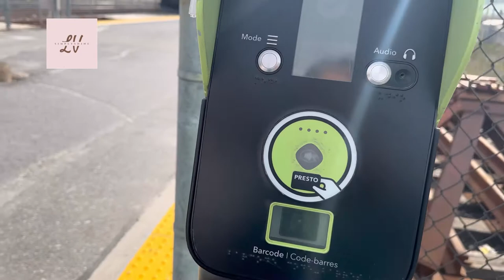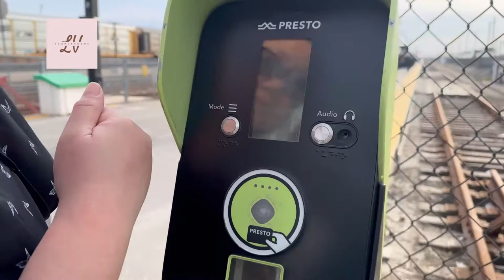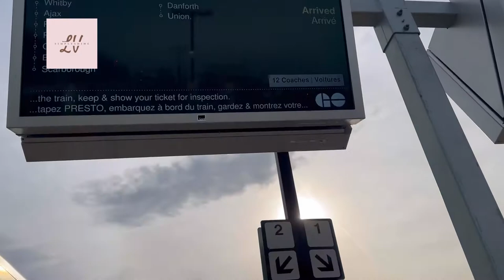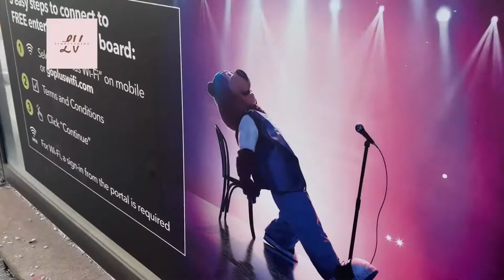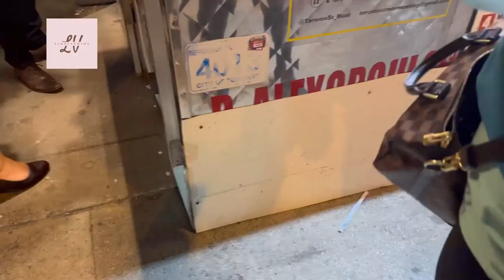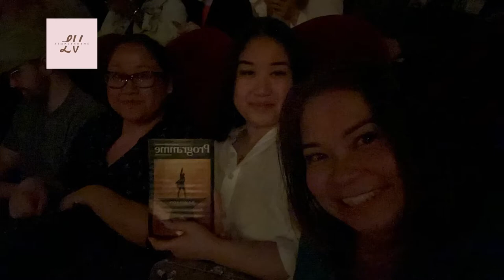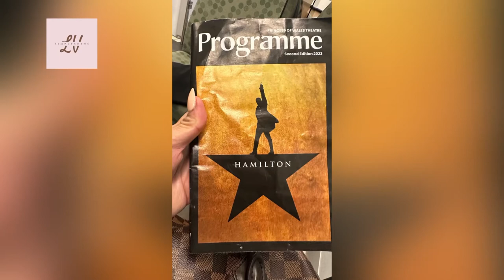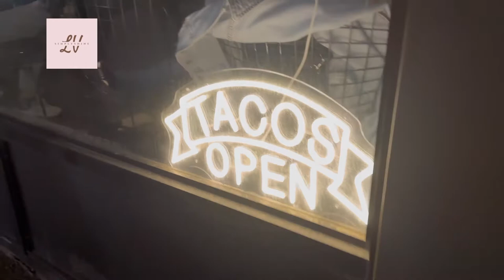Let’s take go train to downtown | Hamilton Show